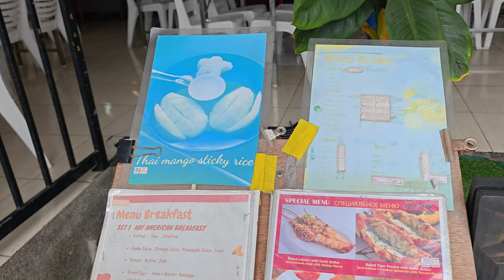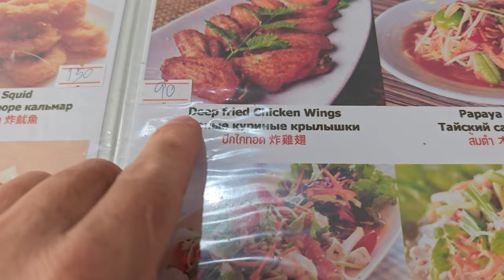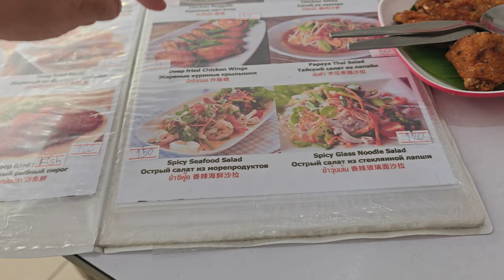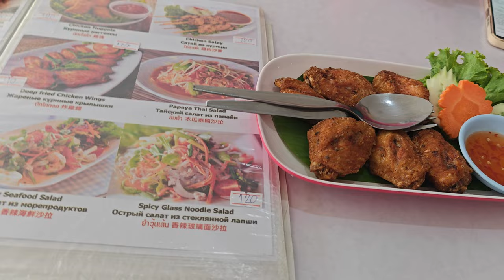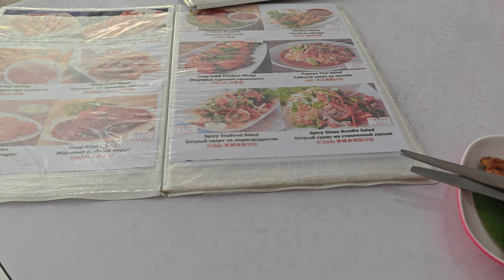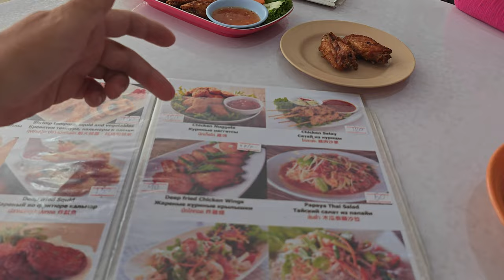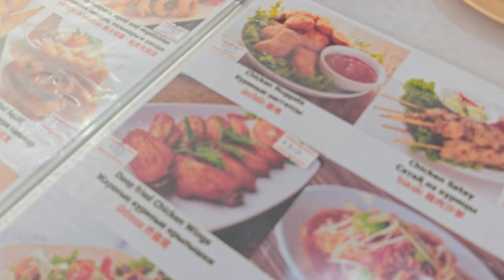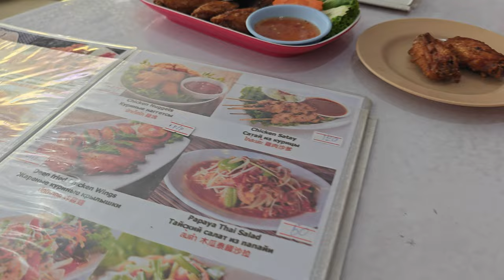Приключение в тайском кофе на Пхукете. Места на Пхукете, где можно быстро и недорого поесть. Таиланд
Где недорого поесть на Пхукете.Поход в новое место, чтобы поесть. Идём от "Ката и Карон волкин стрит" ночного рынка (Kata & Karon walking street)  до "Гранд Сифуд и Тай Фуд" (Grand Seafood & Thai Food).

Где можно дешево поесть на Пхукете.
недорого поесть на Пхукете
где можно недорого перекусить Phuket
Где вкусно и недорого поесть на Пхукете
Питание на Пхукете
еда на Пхукете
Места на Пхукете, где можно быстро и недорого поесть

Тамбон Карон, Пхукет